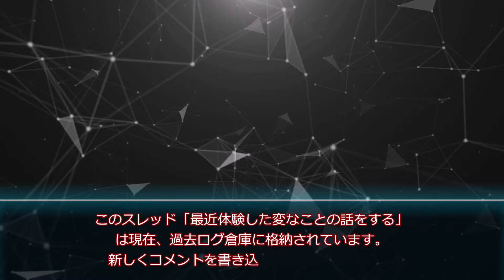夏休み特別企画 TALE てうぶく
皆さんこんにちは、東雲篠です！マイナーなscpを主に紹介していきたいと思います！
タイトル: てうぶく
著者: ©︎Pear_QUPear_QU
作成年: 2020